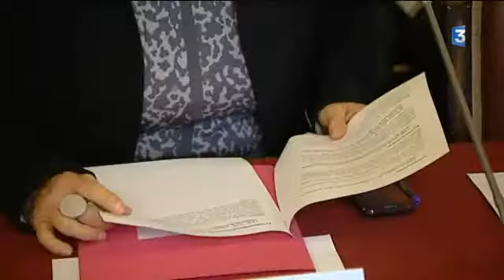Contrat de plan Etat-Région 2014-2020 : Enseignement supérieur et Recherche au régime sec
Quelle planification prévue par l'Etat pour les 5 années à venir ? Ce matin en préfecture à Poitiers se sont réunis tous les représentants des collectivités locales et des services publics de Poitou-Charentes. L'Université fait les frais des réductions budgétaires de l'Etat .  Reportage de Jérôme Vilain et Stéphane Bourin. Intervenants:Claude Bertaud, Président du Conseil général de la Vienne (UMP), Dominique Bussereau, Président du Conseil général de la Charente-Maritime (UMP), Yves Jean, Président de l'Université de Poitiers, Christiane Barret, Préfète de la région Poitou-Charentes